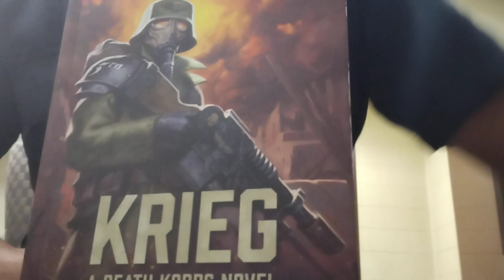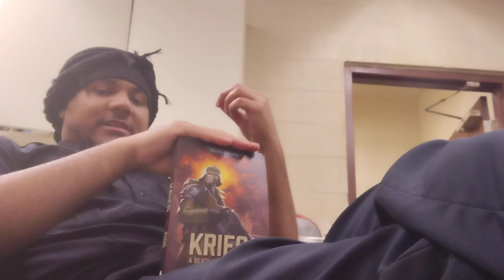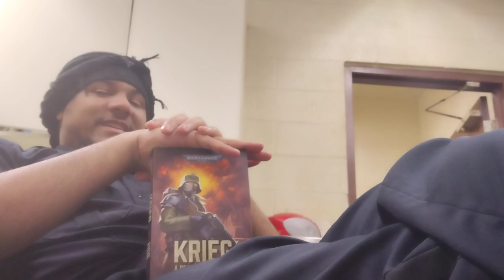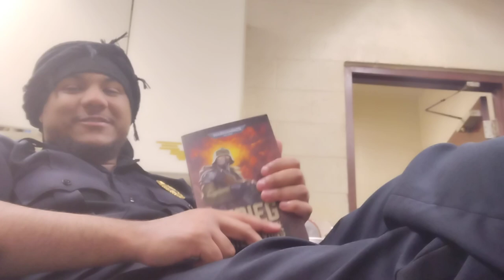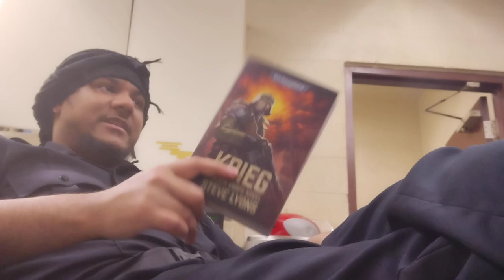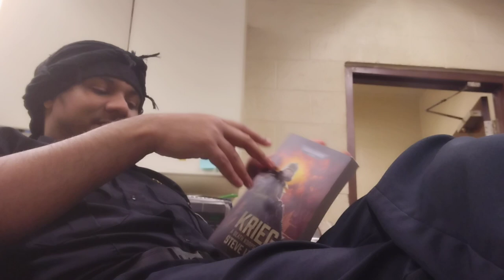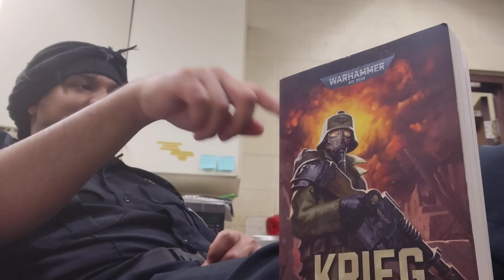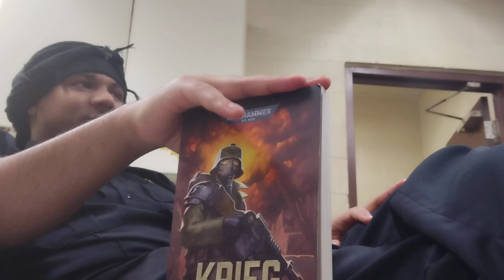Krieg by Steven Lyons book review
I go pretty far on alot of my thoughts regarding this fantastic novel. We can only wish to see more of it's kind.